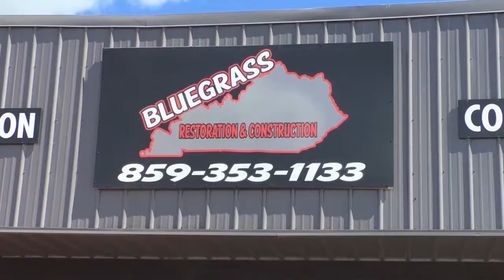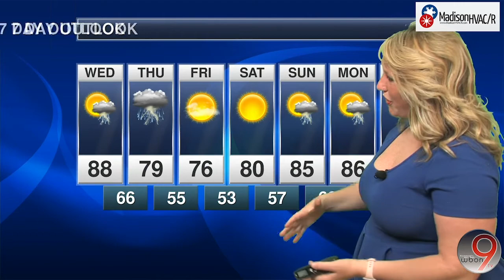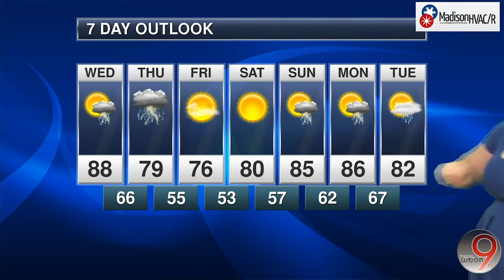Madison HVAC Weather Center: Weather Forecast | MAY, 31 2022